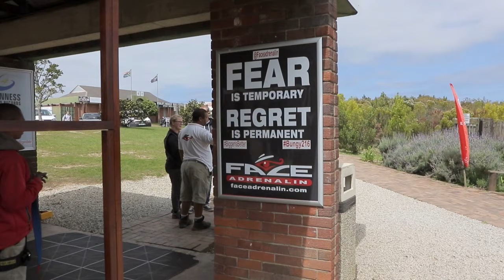SOUTH AFRICA - The world's highest bungee jump bridge(216 Meter)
The Bloukrans Bungy is the world's highest(216 Meter) commercial bungy bridge. It is also the highest commercial natural bungy jump in the world. The Bloukrans Bridge located on the Garden Route in South Africa. It spans the river Bloukrans in Tsitsikamma National Park.The jump is pure adrenaline. See yourself...
It has been operated by Face Adrenalin commercially since 1997.